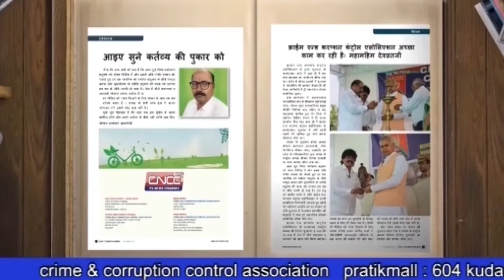घर घर संविधान घर अंतर्गत विधायक जी को बंधारण का घर अर्पण किया गया